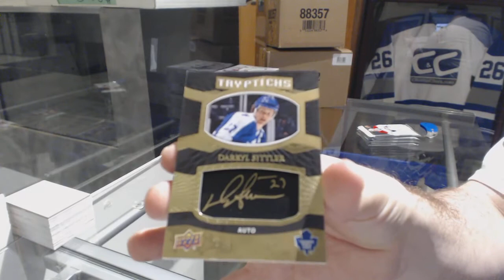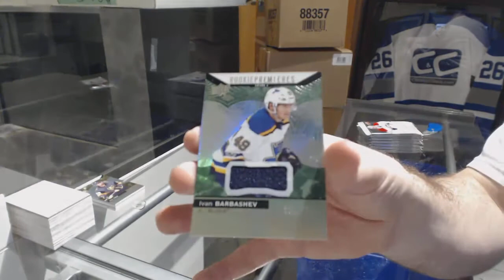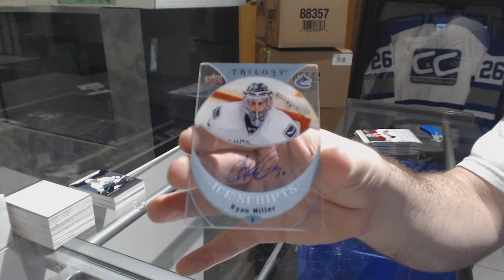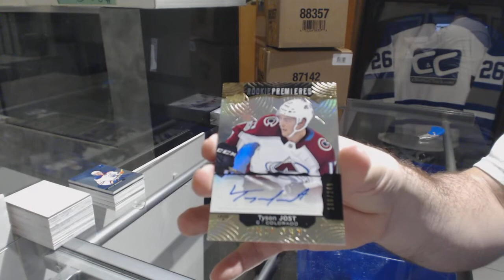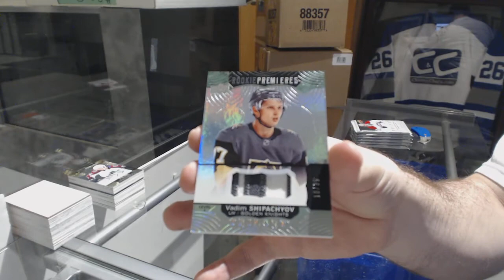17-18 Upper Deck Trilogy Hockey 5 Box Break - C&C GB #8385